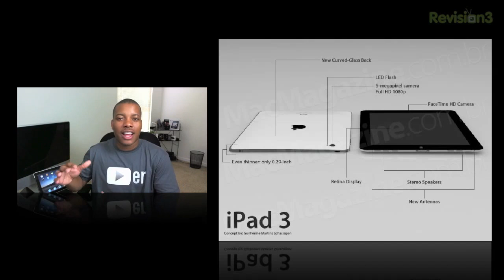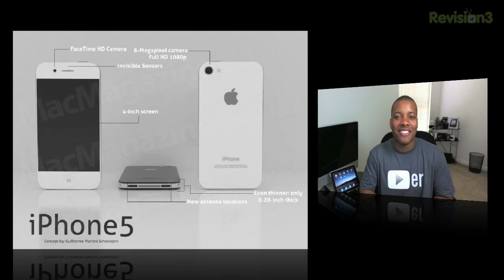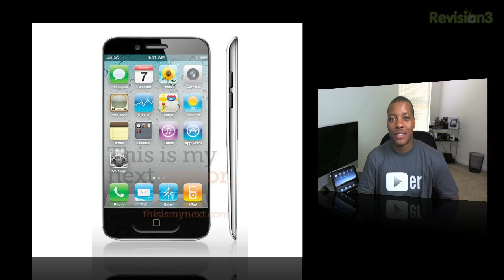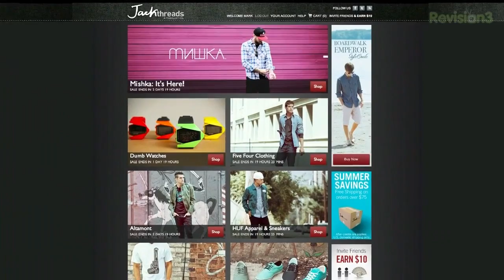What's Next for Apple & the iPhone 5?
In this episode, I talk about the future of Apple's upcoming products, including the much anticipated iPhone 5.